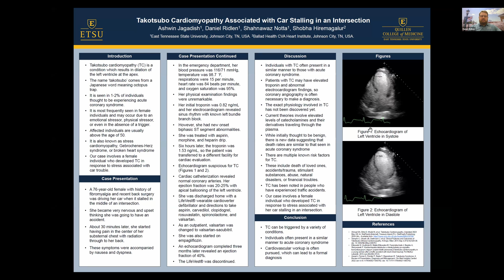Takatsubo Cardiomyopathy Associated with Car Stalling in an Intersection- Daniel Ridlen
Co-Authors: Ashwin Jagadish, MD, Internal Medicine, Incoming PGY1, East Tennessee State University, Johnson City, TN; Daniel Ridlen, BS, Internal Medicine, MS4, East Tennessee State University, Johnson City, TN; Shahnawaz Notta, DO, PGY1, East Tennessee State University, Johnson City, TN; Shobha Hiremagalur, MD, Cardiology, Ballad Health CVA Heart Institute, Johnson City, TN.

Introduction: Takatsubo cardiomyopathy (TC) is a condition which can result in dilation of the left ventricle at the apex. It is most frequently seen in female individuals and may occur due to an emotional stressor, physical stressor, or even in the absence of a trigger. TC has been noted in people who have experienced traffic accidents. Individuals with TC often present in a similar manner to those with acute coronary syndrome. Patients with TC may have elevated troponin and abnormal electrocardiogram findings, so coronary angiography is often performed to make a diagnosis. Our case involves a female individual who developed TCM in response to stress associated with car trouble.

Case Presentation: A 76-year-old female with history of fibromyalgia and recent back surgery was driving her car when it stalled in the middle of an intersection. She became very nervous and upset thinking she was going to have an accident. About 30 minutes later, she started having pain in the center of her substernal chest with radiation through to her back. These symptoms were accompanied by nausea and dyspnea. On presentation to the emergency department, her vitals blood pressure was 116/71 mmHg, temperature was 98.7 °F, respirations were 15 per minute, heart rate was 84 beats per minute, and oxygen saturation was 95%. Her physical examination findings were unremarkable. Her initial troponin was 0.82 ng/mL and her electrocardiogram revealed sinus rhythm with known left bundle branch block. However, she had new onset biphasic ST segment abnormalities. She was treated with aspirin, morphine, and heparin drip. Six hours later, the troponin was 1.53 ng/mL, so the patient was transferred to a different facility for cardiac evaluation. Echocardiogram was suspicious for TC. Cardiac catheterization revealed normal coronary arteries. Her ejection fraction was 20-25% with apical ballooning of the left ventricle. She was discharged home with a LifeVest® wearable cardioverter defibrillator and directions to take aspirin, carvedilol, clopidogrel, rosuvastatin, spironolactone, and valsartan.

Diagnosis: Takatsubo cardiomyopathy

Follow-up: As an outpatient, valsartan was changed to valsartan-sacubitril. She was also started on empagliflozin. An echocardiogram completed three months later revealed an ejection fraction of 40%. At this time, the LifeVest® was also discontinued.

References:
Boyd B, Solh T. Takotsubo Syndrome. American College of Cardiology. 30 March 2020.

Elikowski W, Kudliński B, Małek-Elikowska M, Foremska-Iciek J, Baszko A, Skrzywanek P. Kardiomiopatia takotsubo u młodej kobiety po wypadku komunikacyjnym z tępym urazem klatki piersiowej [Takotsubo cardiomyopathy in a young woman after a traffic accident with blunt chest trauma]. Pol Merkur Lekarski. 2016 Jun;40(240):372-6. Polish. PMID: 27403904.